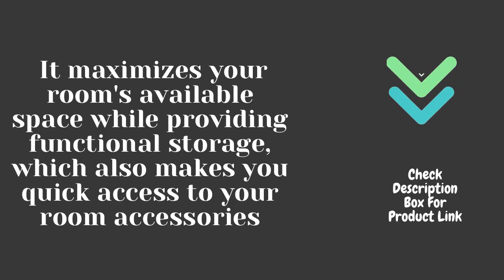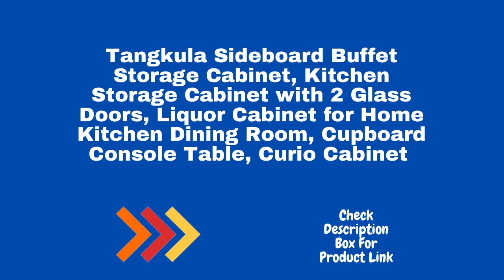Tangkula Sideboard Buffet Storage Cabinet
Product Description
✅【Sturdy Body & Solid Shoulder】Sturdy construction made of MDF material features solid and stable while shouldering your various kinds of daily essentials. It is surely your reliable helper in refreshing your home to a neat and organized place, which can bring you a long lasting using satisfaction.
✅【Multiple Values & Premium Performance】With 2-tier shelf and 2 tempered glass doors design, you can surprisingly place your any items in or on it as you like. Transparent glass-paneled doors makes it easy for you to identify your goods With handle for easy opening and closing.
✅【Optimal Organizer & Space Saver】 It maximizes your room's available space while providing functional storage, which also makes you quick access to your room accessories. It is ideal as a bedside table, in the bathroom, hallway, living room etc for your storage needs.
✅【Easy Assembly & Quick Storage】Easy to assemble with the included hardware can also wipe out the installing troubles. Quick disassembly enables you to store this portable shelf and can easily find its position when you move in or move out.
✅【Simplistic Style & Concise Appearance】Simplistic style with white brings you a brand new feeling of style. Its pure-white finish, all together gives you a classic look , modern and elegant style.

Brand            Tangkula
Color            Black
Material            Wood, Glass
Finish Type    White
Style            Modern

It is important to also note that "Furniture atoz" channel is a participant in the  Amazon Services LLC Associates Program, an affiliate advertising program designed to provide a means for channel owners to earn advertising fees by advertising and linking to  amazon.com that may be affiliated with Amazon Service LLC  Associates Program.